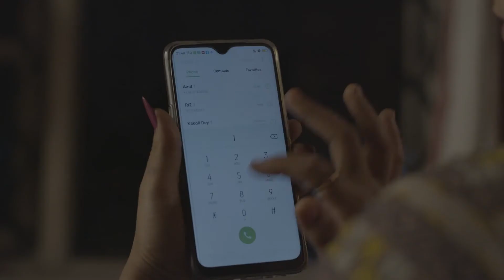Stop Online Abuse Against Women_Bengali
BreakTheSilence, a mass media campaign by UN Women and Contact Base, is aimed at increasing mass awareness on the increasing incidences of violence against women and girls, especially during the COVID-19 lockdown period. We urge all to support the women and stand WithHer.